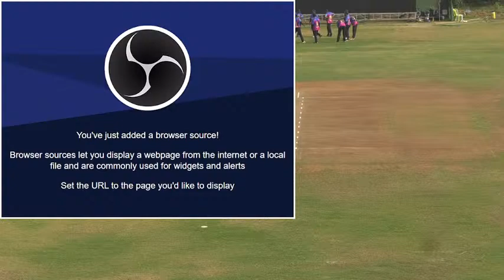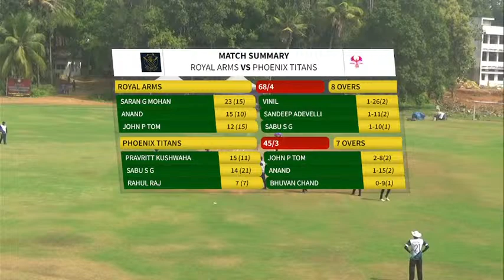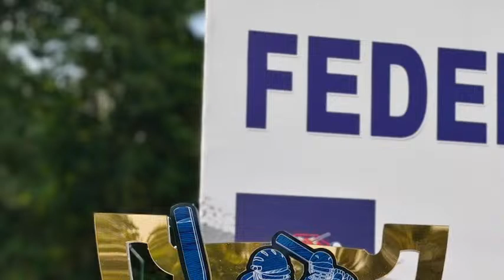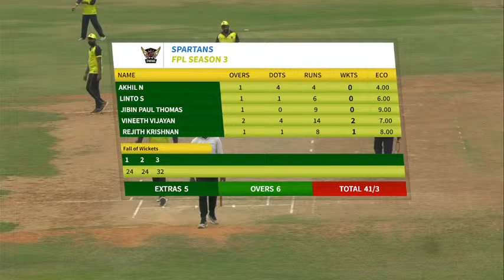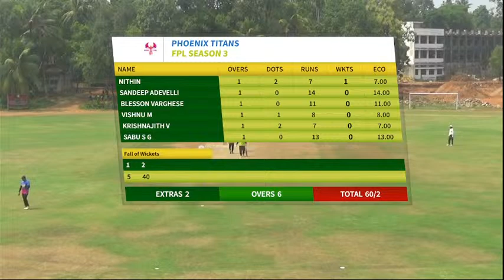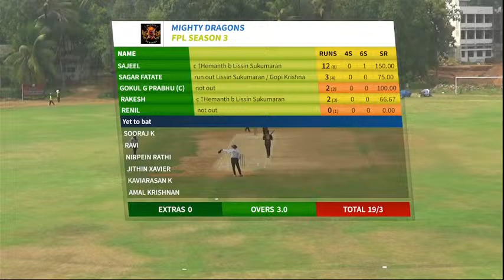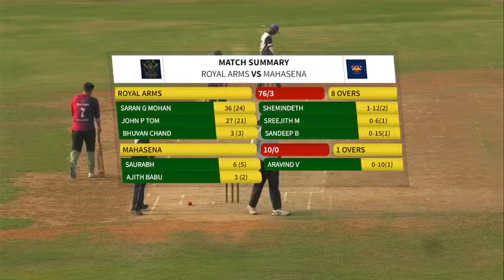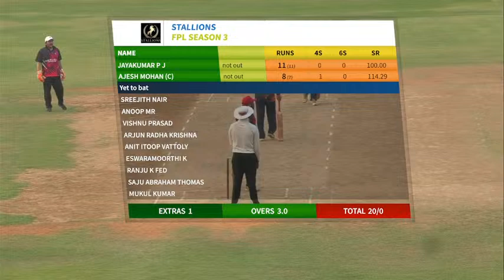Federal Premier League | Season 3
2024 March 23 & 24 | FISAT Ground, Angamaly